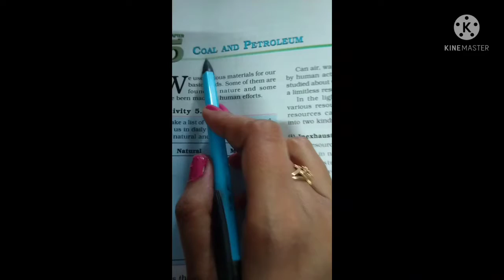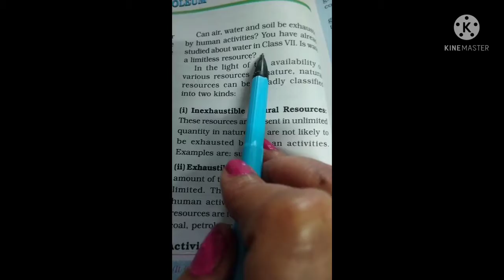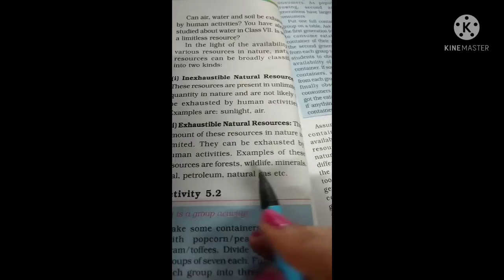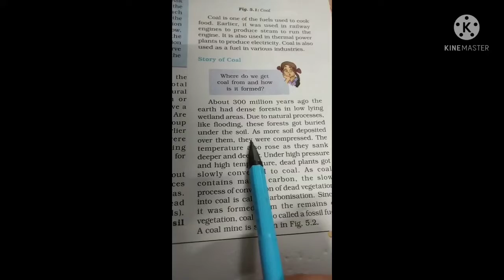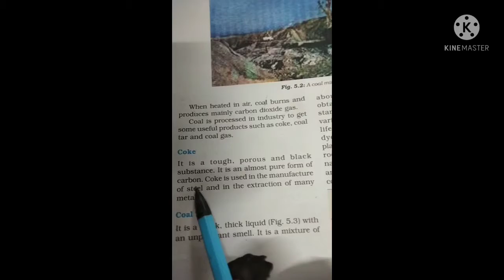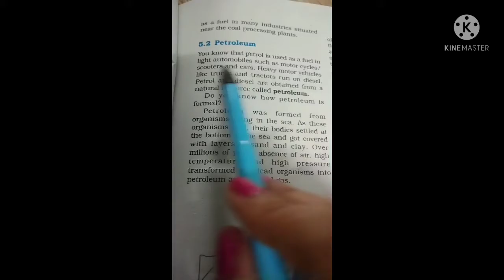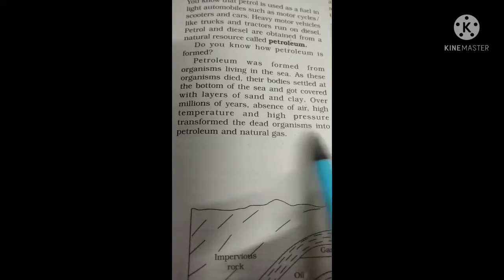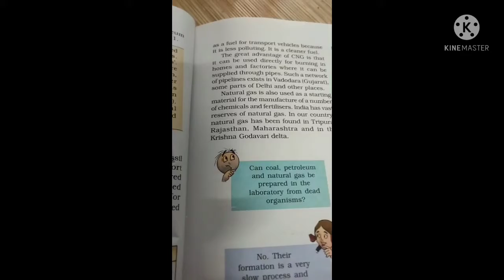Chapter 5= Coal and Petroleum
Topic= Carbonisation